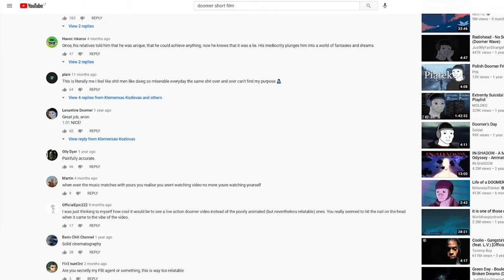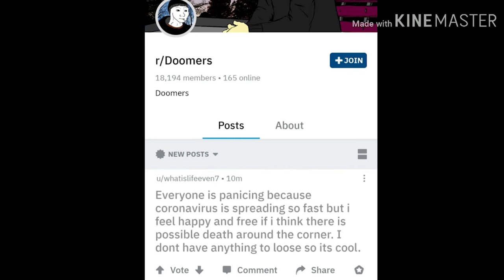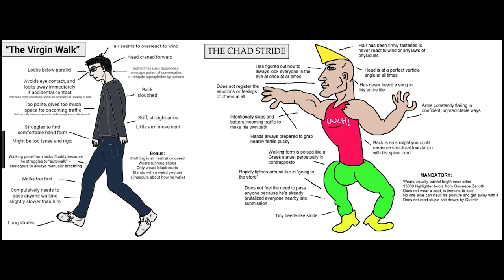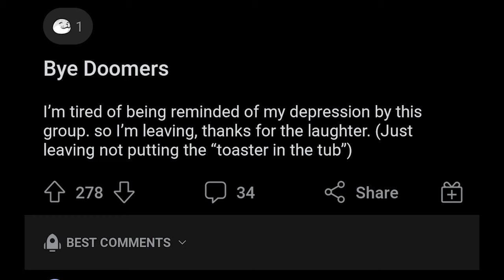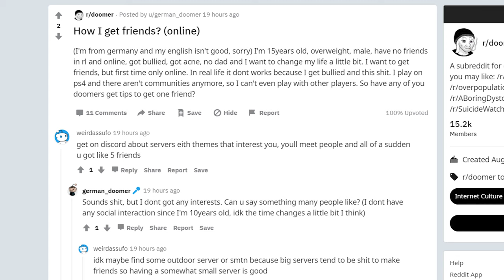How the internet created Doomers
A video essay about doomer meme and internet communities ,my story + Theory on a social bubble